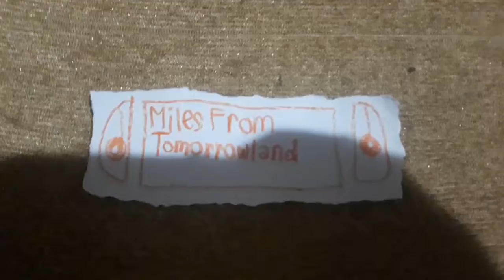Destroying A Miles From Tomorrowland VHS